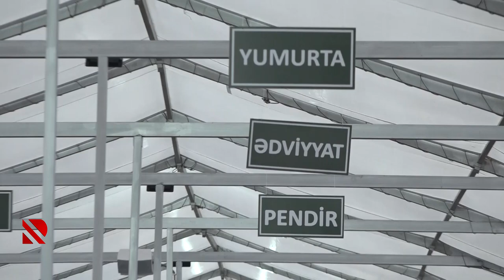Kənddən gələn məhsullar şəhərdə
Bakı və Abşeronun 3 fərqli ünvanında bayram yarmarkaları təşkil olunub